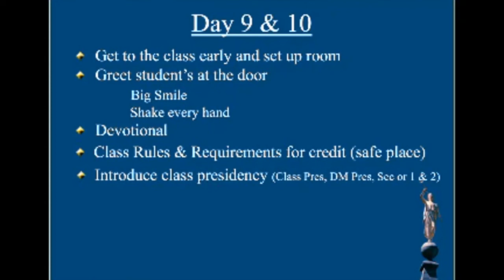Class Presidency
How to use a seminary class presidency.